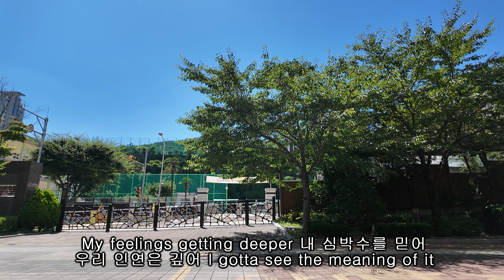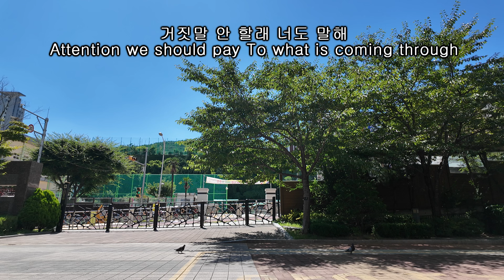2024년 Supernatural과 함께했던 安家의 여름 (체감온도 35.9°C)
2024년 여름
뜨겁게 불태웠던 여름이었다